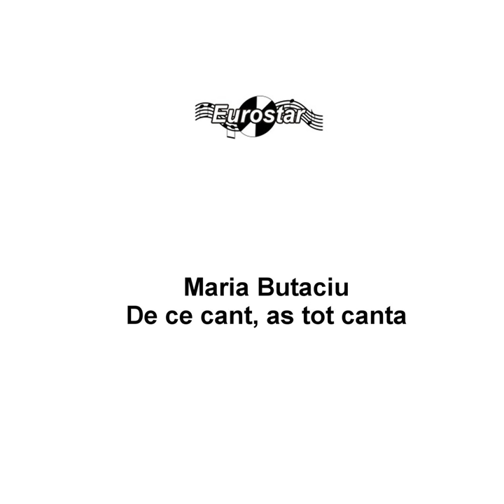Bocet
Bocet · Maria Butaciu

De ce cant as tot canta